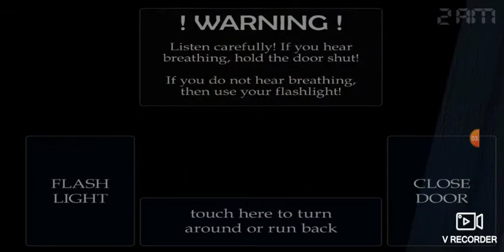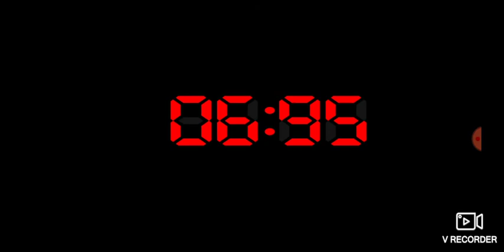fnaf 4: freddy's doing some weird crap to my plush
so guys, after recording this, I accidentally turned my phone off, so I turned it back on but little did I know, the game was still playing, so just as I turned it on, plush trap jumpscared me, and it scared the living shit out of me.